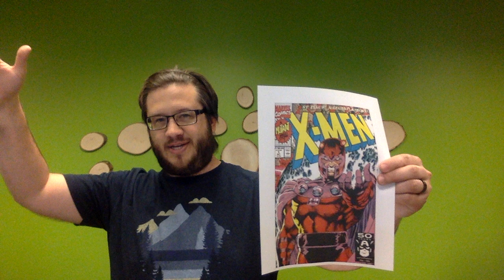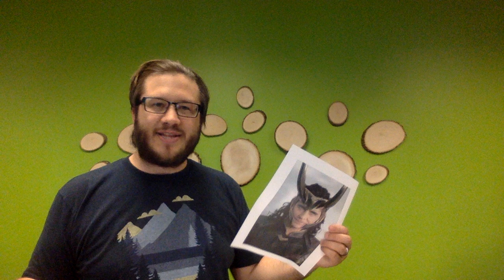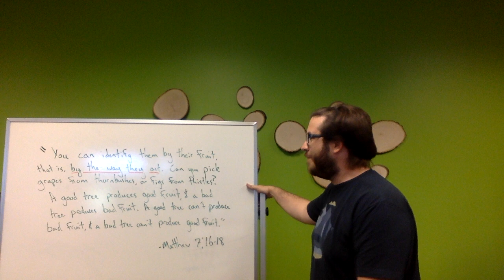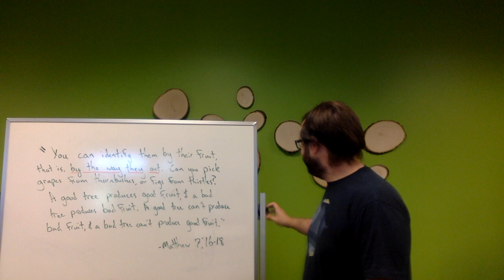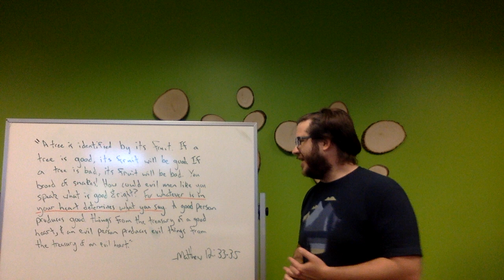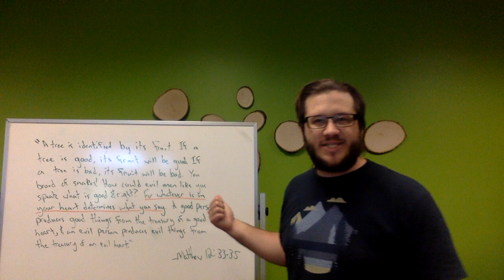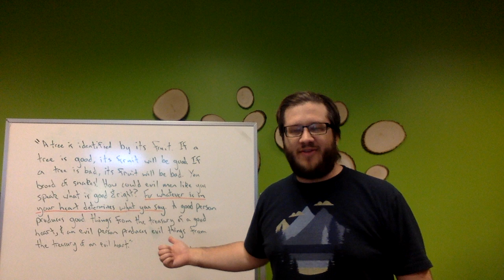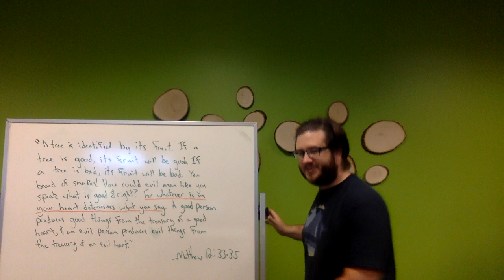You have a Super Suit with Myles!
This week we're looking at the superpowers Christians have, specifically you're super fruits! Take a listen and let Myles know if there's any questions he can answer :)